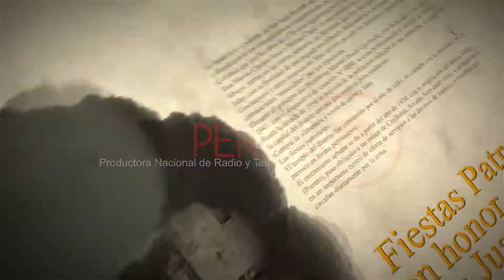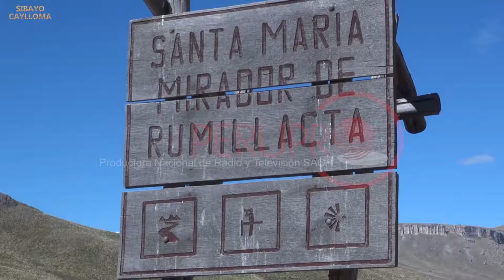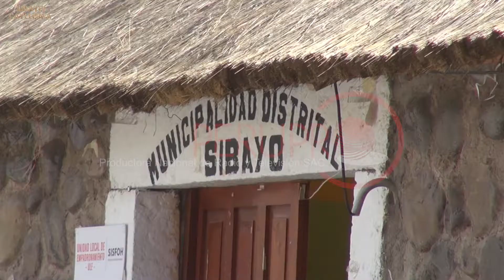Fiesta de San Juan Bautista - Distrito de Sibayo 2019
El Distrito de Sibayo se encuentra ubicado en la Provincia de Caylloma. Considerado un destino turístico ideal para aquel viajero interesado en alejarse del estrés de las grandes ciudades, y deseoso de conectarse con un mundo más tranquilo.
Caracterizado por sus baños termales curativos, sus vestigios arqueológicos, además de poder convivir con antiguas costumbres y conocer las historias de este pueblo.